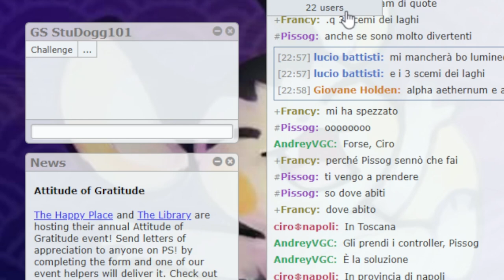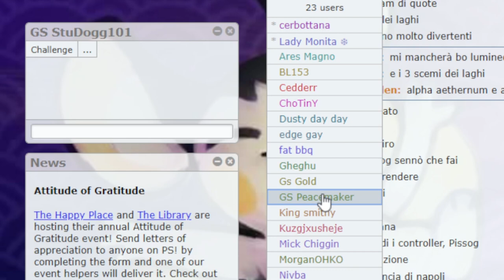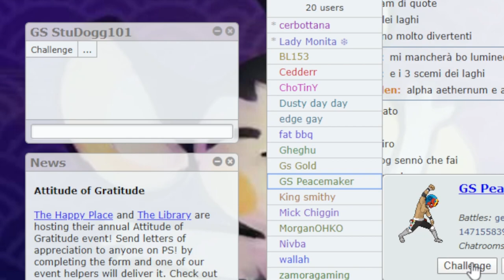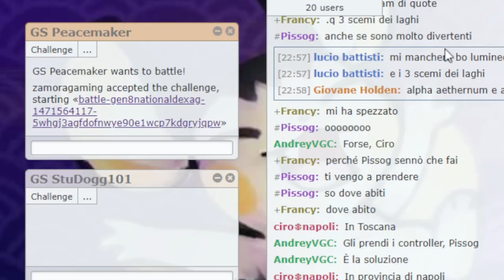Kanto Files: Vaporeon - PokeDippy's Podcast